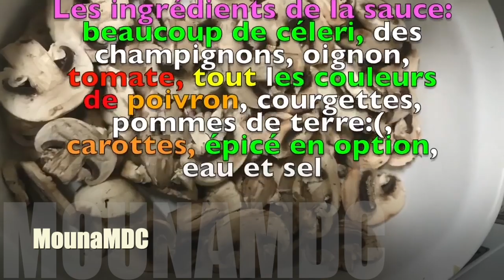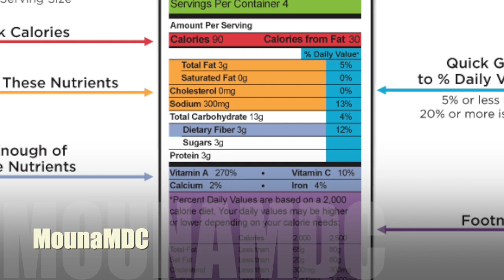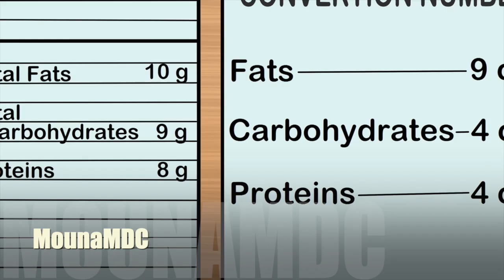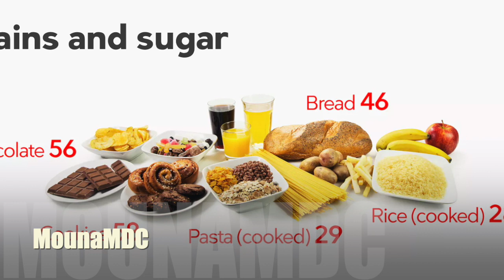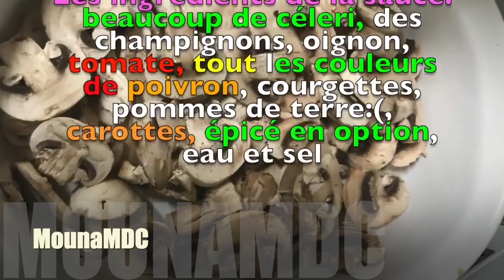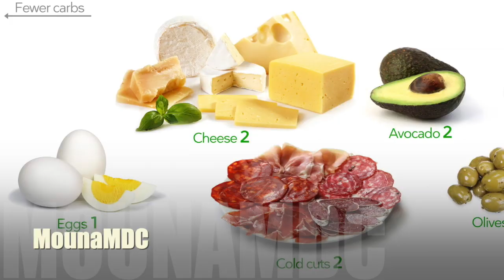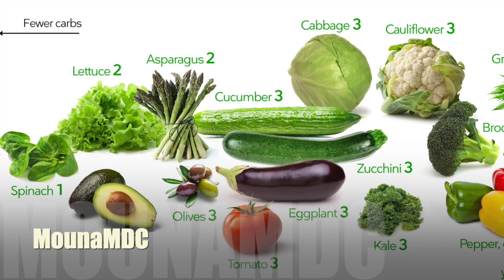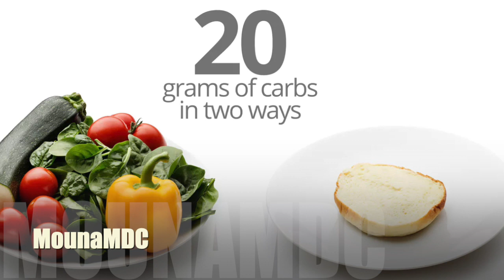Une alimentation saine pour une meilleure santé et perdre du poids par MounaMC